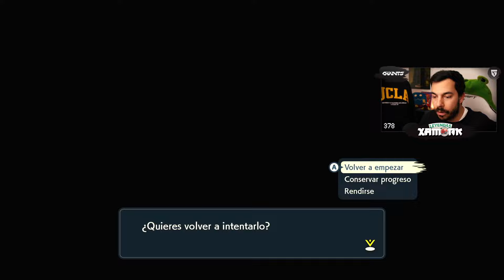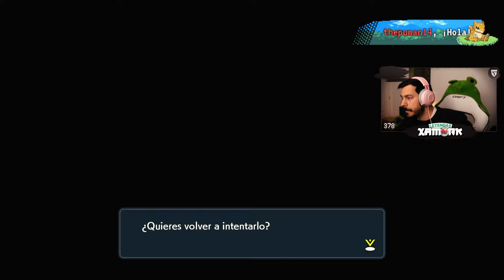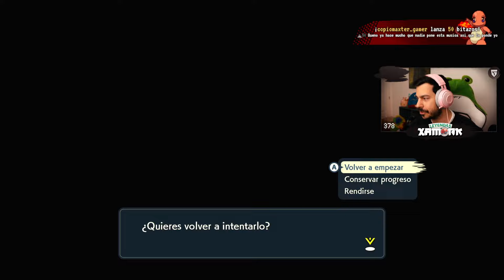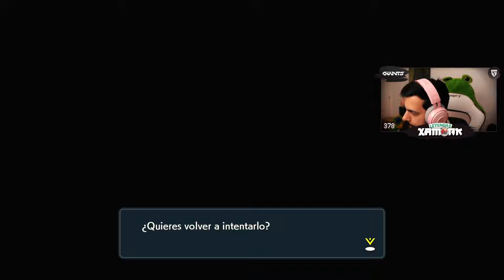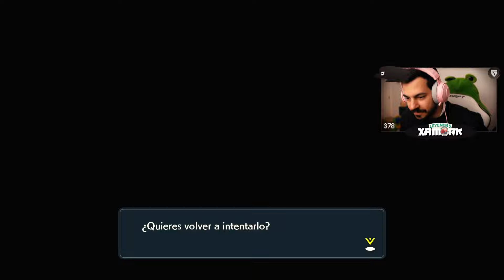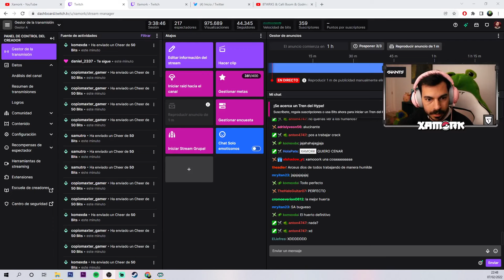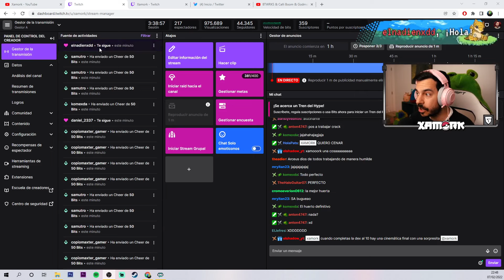POKÉMON LEYENDAS ARCEUS #12 FINAL SECRETO - [Xamork] *GUIA COMPLETA*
⚠️ ¡MIRA estos directos CADA DÍA en Twitch! ¡SÍGUEME!⚠️
Mis Redes